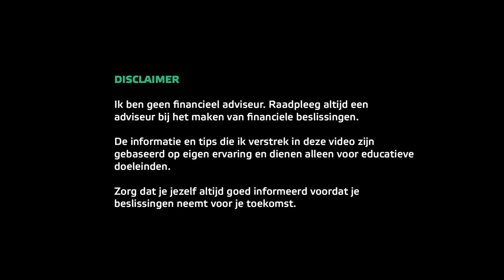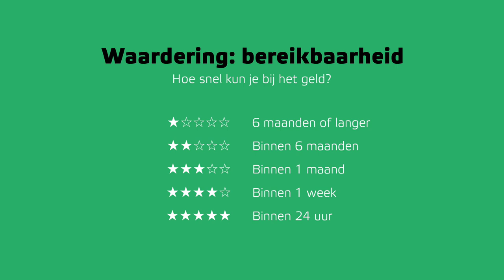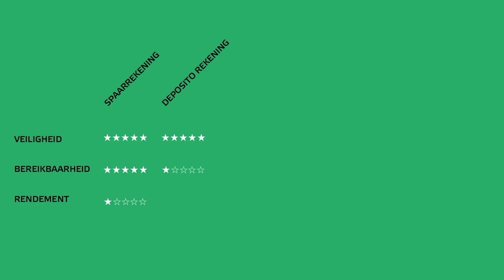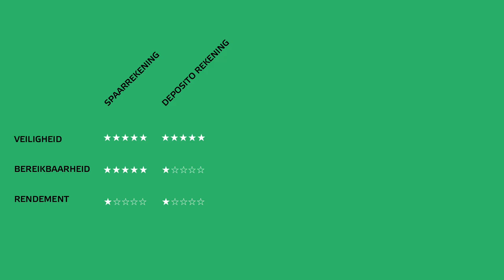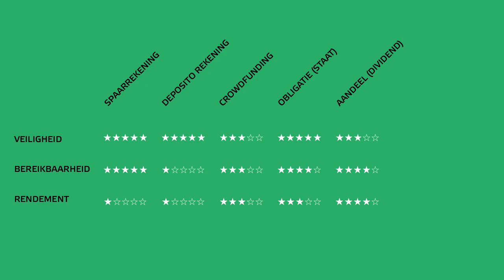Spaargeld - De beste plek voor je spaargeld?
Je hebt wat geld gespaard en wilt het graag zo goed en efficiënt mogelijk inzetten. Je wilt ervoor zorgen dat je zekerheid hebt, maar het liefst wil je ook geld verdienen op je spaargeld. In deze video behandel ik 5 'producten' waar je je spaargeld voor kunt gebruiken. Ieder product beoordeel ik op basis van 3 punten: veiligheid van je geld, beschikbaarheid tot je geld en het rendement op je geld.

Ik sluit de video af met welke producten het beste bij jouw situatie passen en ik gebruik hiervoor 3 situaties: spaargeld voor noodgevallen, spaargeld als buffer en spaargeld als vermogen voor de toekomst.

Onderwerpen in deze video:
01:55 Spaarrekening
03:36 Depositorekening
05:05 Crowdfunding
06:30 Obligaties
08:08 Aandelen
10:45 Situaties en verdeling van spaargeld